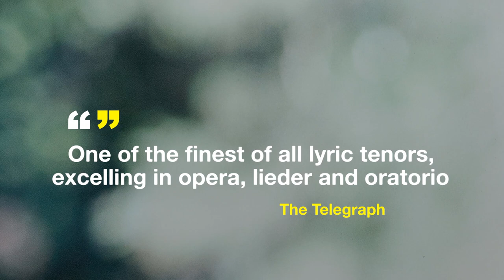The Ernst Haefliger Edition (Trailer)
Deutsche Grammophon’s Ernst Haefliger Edition commemorates one of the last century’s greatest lyric tenors. For generations of music-lovers Ernst Haefliger was a prince among Bach singers and a masterful interpreter of the major Mozart tenor roles. Others discovered his beautiful lyric voice through his recordings of Italian opera or the great German song cycles. The Swiss tenor, whose centenary falls on 6 July 2019, is sure to win new fans with the international release on 28 June of The Ernst Haefliger Edition, an elegantly-packaged boxed set drawn from his acclaimed Deutsche Grammophon catalogue. It will also be possible to download or stream the edition – with much of this material becoming digitally available for the first time – while a twenty-five-track digital selection will be released as Ernst Haefliger Essentials.